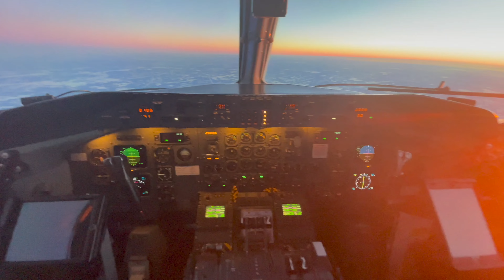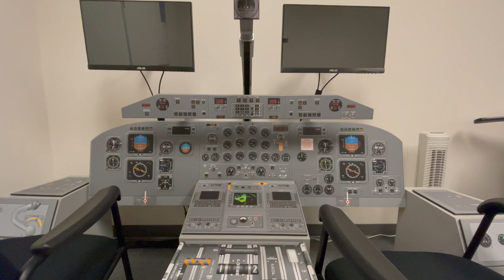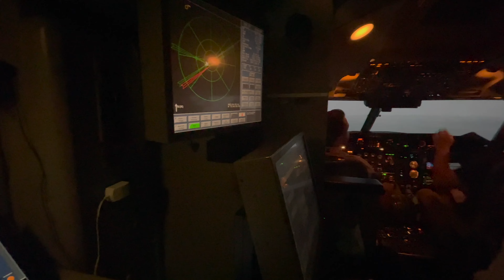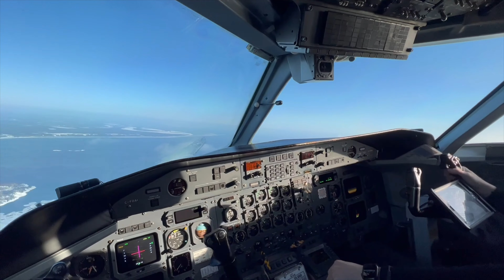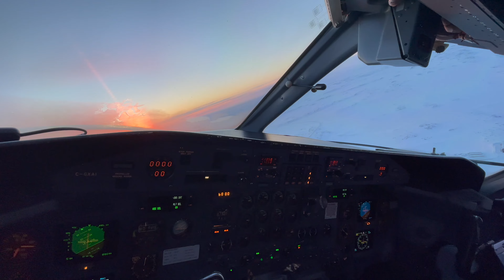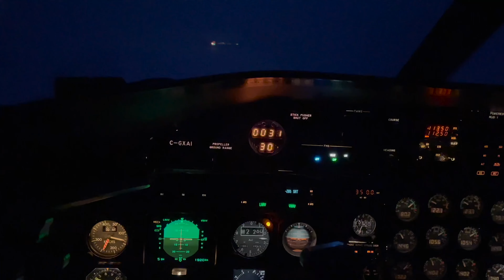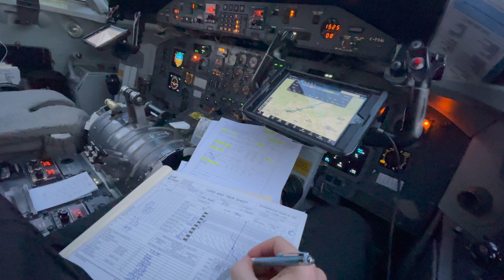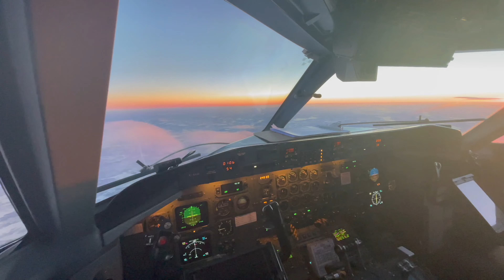C'EST IMPOSSIBLE 😈 DE DEVENIR PILOTE D'AVION ! (la suite) - BlueDotFutur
Salut les BDF 🌎✈️
"C'EST IMPOSSIBLE DE DEVENIR PILOTE D'AVION" ?
Aujourd'hui je vous partage la suite de mes vidéos sur l'aviation. Vous allez apprendre les étapes de formation pour les nouveaux pilotes d'une compagnie aérienne. Je vais vous faire découvrir mon métier, ma passion et le Nunavik. C'est pas toujours facile mais l'aventure c'est l'aventure !!! Vous allez découvrir les étapes interminables que les nouveaux pilotes doivent traverser pour vous offrir des vols en toute sécurité. C'est long mais c'est une des principales raisons de la qualité de formation des pilotes au Québec. Voler dans le Nunavik permet aux pilotes de vivre des situations inhabituelles. C'est normal, la météo qui change à chaque minute, les conditions de pistes à chaque seconde et le givrage omniprésent nous force à nous surpasser et à développer de nouvelles habiletés. Et comme disait Amelia Earhart: le plus difficile est de se décider à agir, le reste n'est que de la ténacité.
Et d'ici là n'oubliez pas d'être BlueDot et d'alimenter vos passions. Le futur ça commence maintenant !

Dans cette vidéo Cosmos vous allez découvrir:

- 00:00 - Introduction.
- 01:23 - La formation théorique 📕.
- 02:03 - La formation « Pré-Sim » 🛩.
- 03:19 - La formation simulateur ✈️.
- 04:07 - Les posés-décollés 🛬..
- 04:56 - La formation sur la ligne 🛫.
- 11:18 - Conclusion 😀.